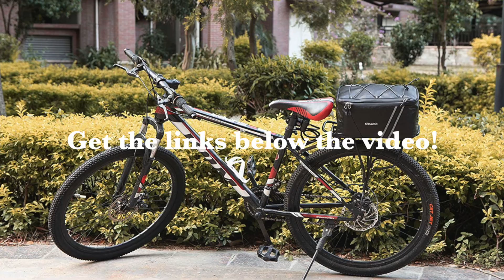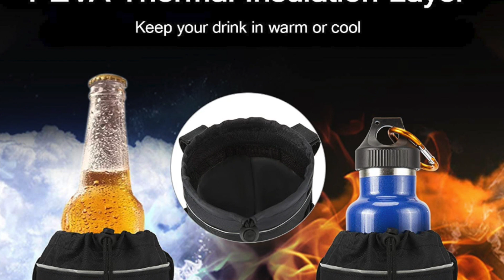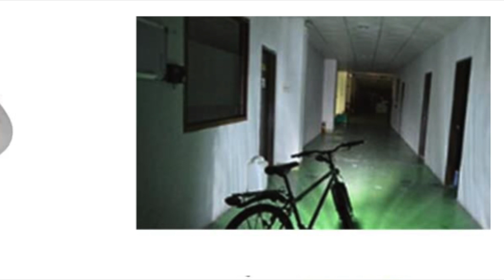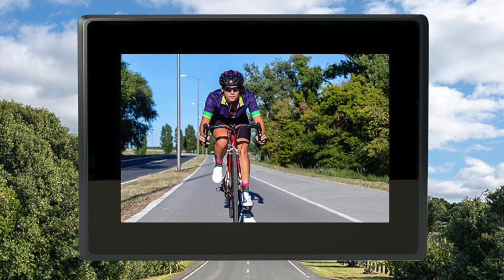This Must-Have Accessory Will Change How You Ride Your eBike Forever!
Here are 5 cool bike accessories for electric bikes that you can get right on Amazon! These are accessories you want... and might just need to live your best ebike lifestyle.

5 Cool Bike Accessories for ebike riders (on Amazon):
MIZATTO Bike Cup Holder
Retro Bike Headlight by Good Kssop
Antook 1080P Bike Mirror Camera
Oopsmark Bicycle Wine Rack
Errlaner Waterproof Insulated Cooler

PRODUCT REVIEW DISCLOSURE
Brands sometimes provide their e-bike products for independent review and testing. They don't tell me what to say or do. Rather, my opinions and comments are my own based solely on my own evaluation and test rides.